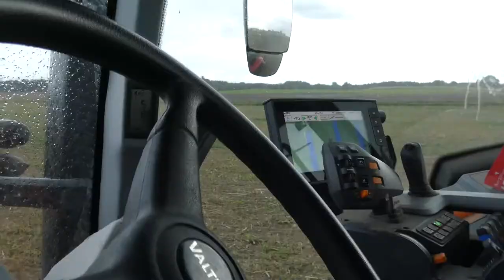Bezorkowa Uprawa//GPS//Gr Klimkiewicz//2022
Polecam Oglądać w najlepszej Jakości

-Gimbal DJI Osmo Mobile 2 (Nie używam)
-monopod Camrock M130 (Nie używam)
-Sony hx 300 (sprzedany)
-Lumxi fz 81
-Weifeng WT-3540 (Nie używam)
-Dron dji spark
-Yi 2k
-Velbon widemate 638(Nowy Nabytek)